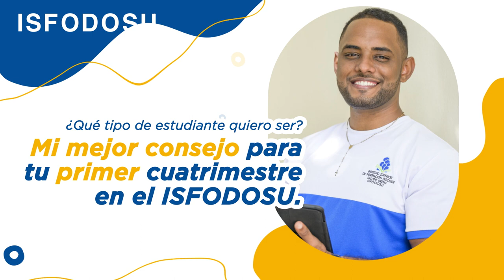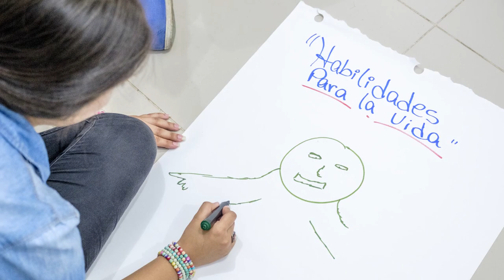Consejos para tu primer cuatrimestre en ISFODOSU